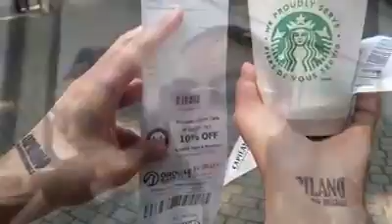ไปเที่ยว capilano suspension bridge กันนะคะ ...